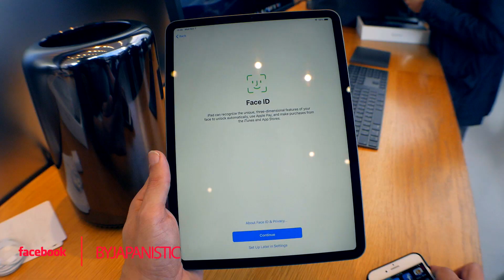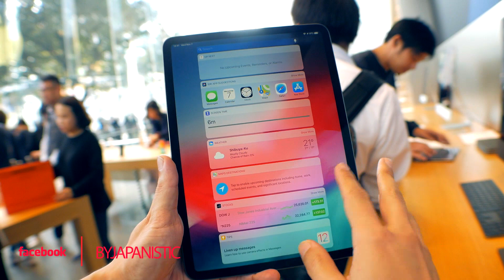UNBOXING NUEVA iPAD PRO 2018 en la TIENDA APPLE en TOKIO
Primeras impresiones y unboxing de la nueva iPad Pro 2018 por Apple.
Fuimos a la tienda Apple, en Omotesando en Tokio Japon.
Y me dieron la oportunidad de hacer el unboxing dentro de la tienda, asi que aproveche :D

iVideo Pocket WiFi (Internet portatil que puedes rentar en tu visita a Japon)